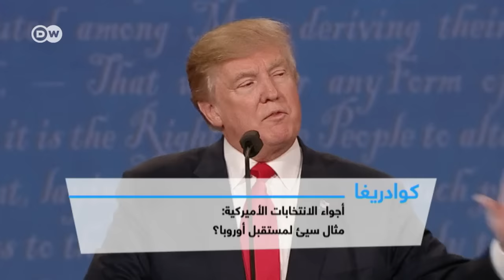أجواء الانتخابات الأميركية – مثال سيئ لمستقبل أوروبا؟ | كوادريغا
أيام قليلة ويتوجه الناخبون الأمريكيون إلى صناديق الإقتراع لاختيار إما هيلاري كلينتون أو دونالد ترامب لرئاسة البلاد لتنتهي بذلك أشرس معركة انتخابية في تاريخ الولايات المتحدة الأمريكية شهدت سيل من الهجمات الشخصية وتدن لمستوى الخطاب الإنتخابي وتأجيجا للشعبوية بدلا من التركيز على المحتوى السياسي. انتخابات قسمت الشعب الأمريكي بشكل غير مسبوق. ولكن ماذا عن أوروبا؟ في العام المقبل تشهد دول أوروبية رئيسية انتخابات عديدة. ومع صعود اليمين الشعبوي هل سنشهد أيضا معارك انتخابية شرسة شبيهة بمعركة الانتخابات الأمريكية؟ هذا ما سنناقشه في هذه الحلقة من كوادريغا.

ضيوف الحلقة:
 د. أحمد بدوي: الباحث والمحلل السياسي
 عبد الرحمن عمار: صحفي بمؤسسة دويتشه فيله الإعلامية
 د. عدنية شبلي: خبيرة في الشؤون السياسية